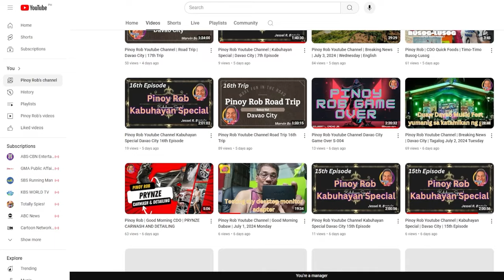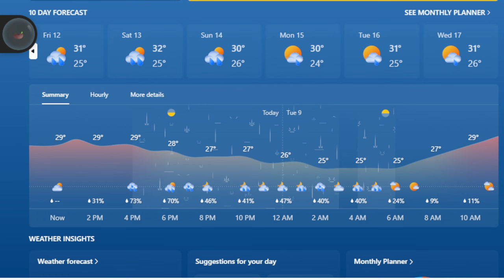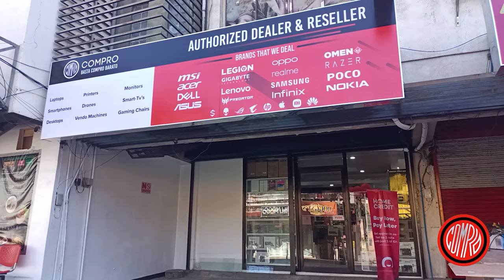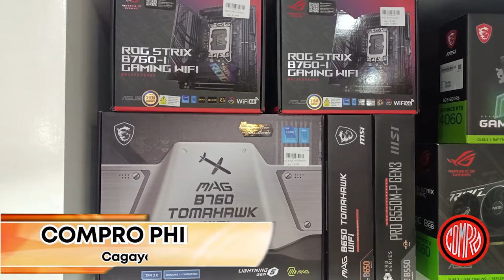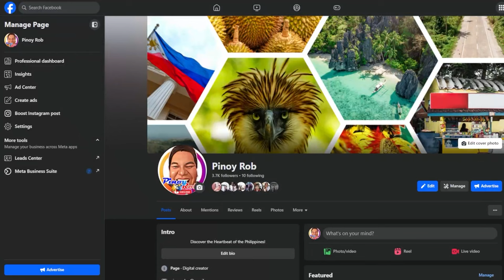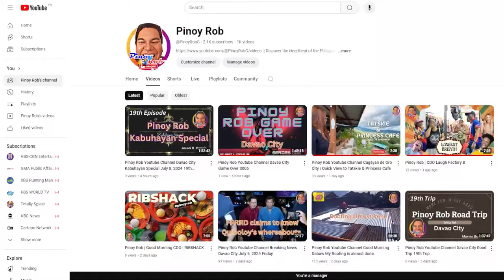Pinoy Rob Youtube Channel | Cagayan de Oro City Breaking News: (Tagalog) | July 9, 2024